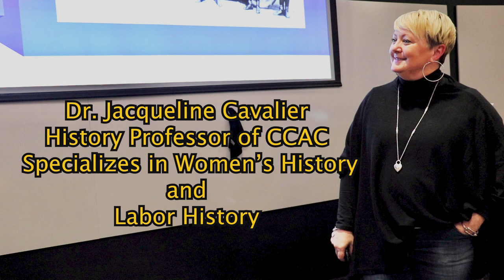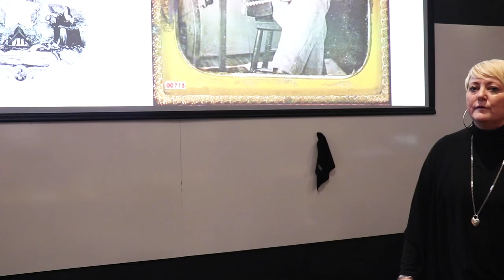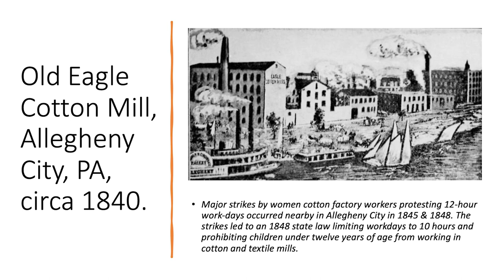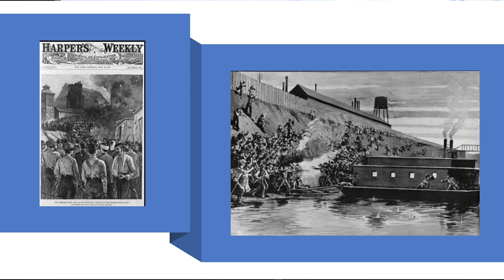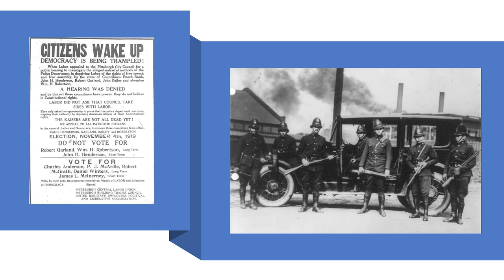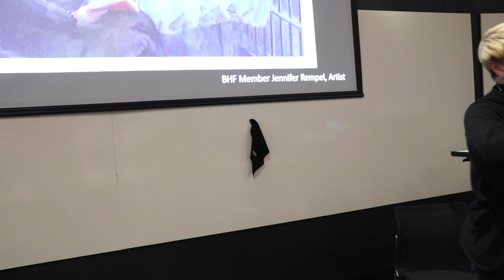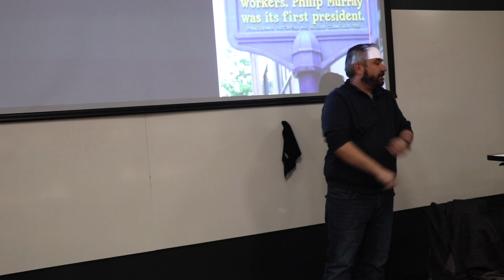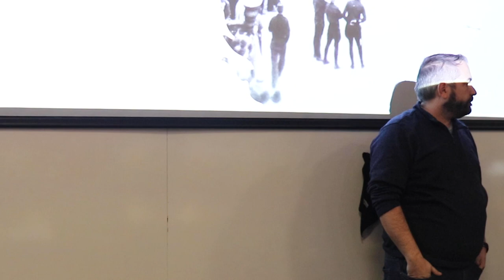WORKSHOP: "Pittsburgh Labor Movement, Then and Now"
ON FEB. 16, 2024, the STAFF UNION OF PITT and BATTLE OF HOMESTEAD FOUNDATION hosted a public workshop titled “Pittsburgh Labor Movement, Then and Now” presented by labor historians Dr. Charles McCollester and Dr. Jacqueline Cavalier and USW District 10 Director Bernie Hall.

The Staff Union of Pitt seeks to unionize the nearly 8,000 staff employees of the University of Pittsburgh (advisors, researchers, scientists, library and technology specialists, accountants, educators, designers, counselors, administrative assistants).